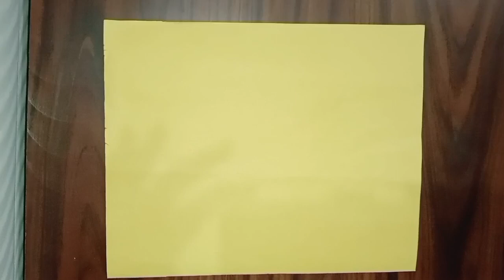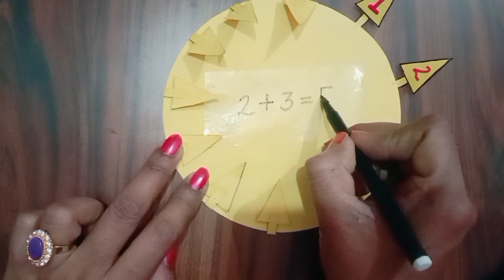🌞🌞 Numbers Names TLM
🌞🌞 Numbers Names TLM /Math Model for Counting and Addition /Math TLM

Wapas Aane Wala Paper Plane | Boomerang Paper Plane Easy | Come Back Paper Airplane, Origami Plane

🌞🌞Math TLM / Numbers Names TLM / Math Model for Counting and Addition
how to make number names chart
how to make math tlm
how to make 1to 10 tlm

maths working model
maths numbers working model
math school project, maths tom
maths 1-100 numbers craft
# maths 1-100 numbers
maths tlm
math concept based learning
1to 100 tlm in all languages
number learning craft for all languages
maths teaching learning material
 #0 to 99 numbers, maths model
maths wheel, working model of maths
math project ideas, easy maths tlm
maths tlm working model
hindi 1-100 numbers craft